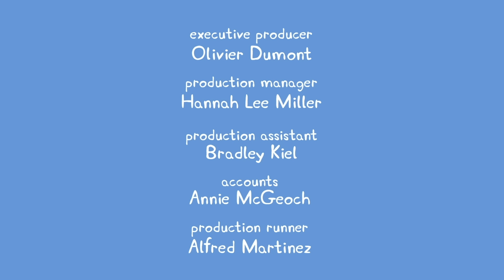Peppa Pig Full Episodes |Madame Gazelle's House #48